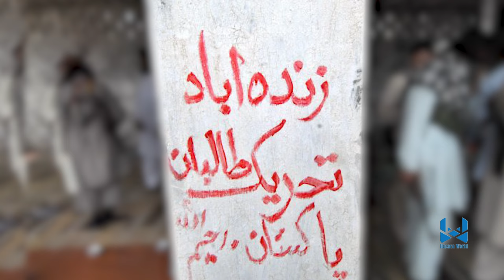Hazara World 6pm News 4 September خبرهای ساعت شش هزاره ورلد ۱​۴ سنبله ۱۴۰۳